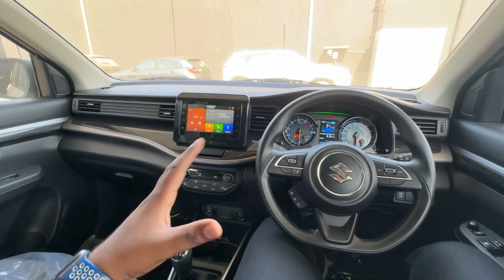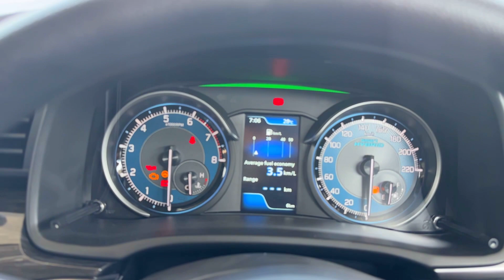NEW XL6 ZETA 2023 UPDATED MODEL || Maruti Suzuki XL6 ZETA Base Model 2023 White Colour Review